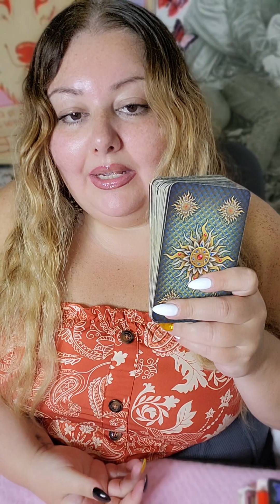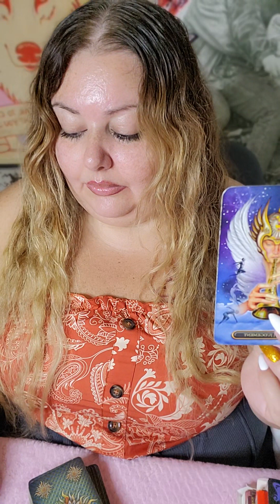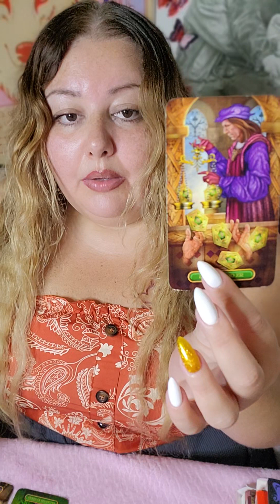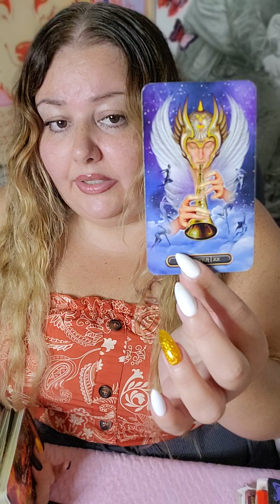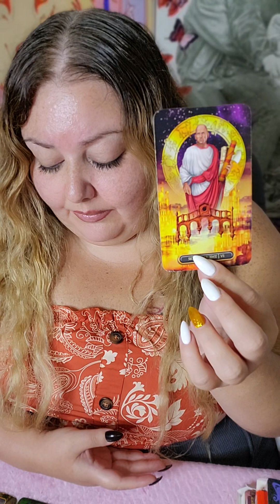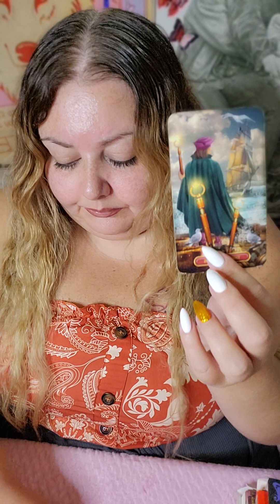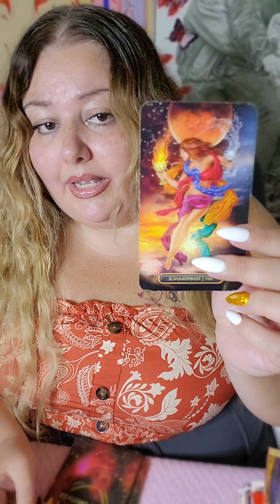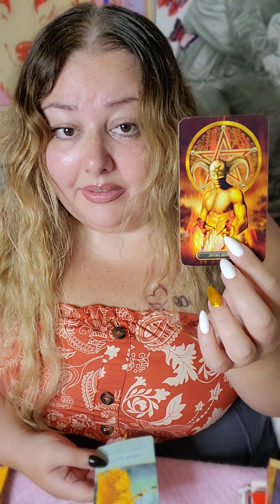LEO ♌️ INVOKING YOUR VOW. TIL DEATH DO US PART. ♾️🦁❤️ I did this reading 3 times the same result. 😇